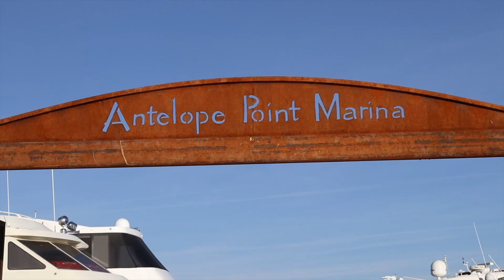Lake Powell Trip | Antelope Point Marina | Summer Lake Trip #1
Our New Camera
Our Drone
Our GoPro
Our Old Camera
One of our lenses

A fun trip to Lake Powell with some of our awesome friends! Lake Powell is over 100 miles long and is located partially in Nevada and Utah. We stayed on a houseboat at the Antelope Point Marina. This is just outside of Paige Arizona. Horseshoe bend is also an incredible view about 10 minutes south of Paige.